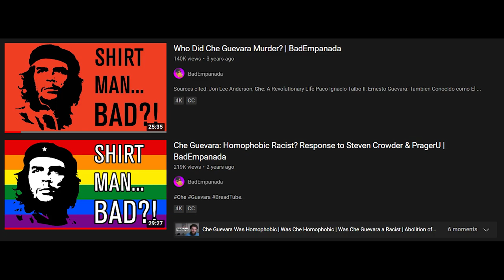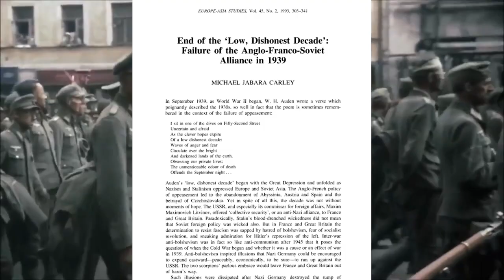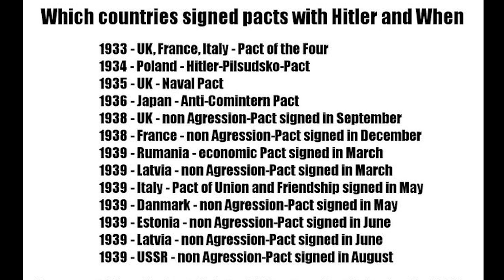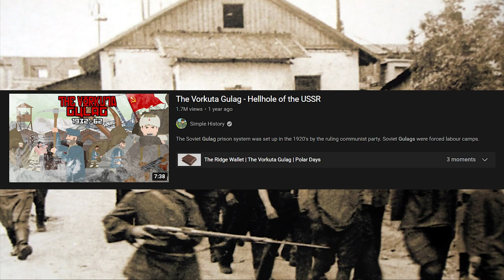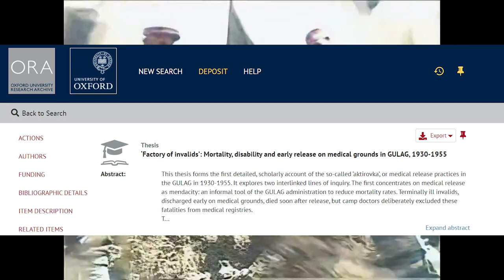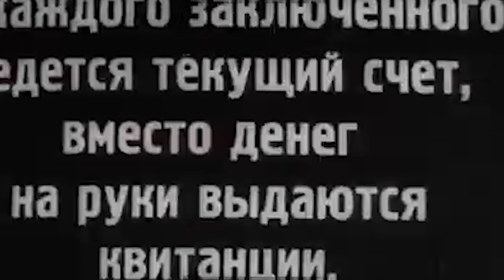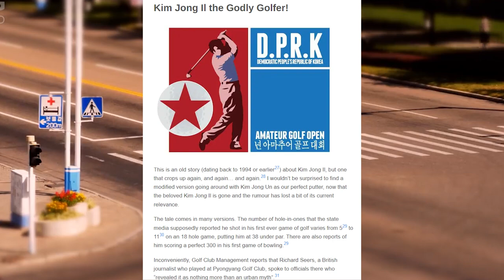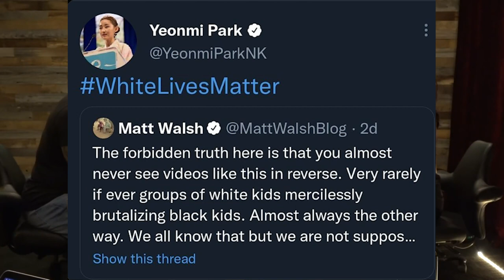Socialist State Myths and Misconceptions: Debunked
There are countless myths and misconceptions out there about past and current socialist experiments. Let's examine a few.

Credit to Prod. Riddiman for music
Credit to ErikMMusic for music

Citations:
Wheatcroft, Stephen G. (March 1999). "Victims of Stalinism and the Soviet Secret Police: The Comparability and Reliability of the Archival Data. Not the Last Word"
End of the 'Low, Dishonest Decade': Failure of the Anglo-Franco-Soviet Alliance in 1939 on JSTOR
Pavel A. Zhilin, "The USSR and collective security 1935–1939." Scandinavian Journal of History'
Carley, Michael J. 1939; The Alliance That Never Was.
Golfo Alexopoulos. Illness and Inhumanity in Stalin’s Gulag., The American Historical Review | 10.1093/ahr/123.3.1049 | DeepDyve
‘Factory of invalids’: Mortality, disability and early release on medical grounds in GULAG, 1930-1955 - ORA - Oxford University Research Archive
Microsoft Word - borodkin.doc (warwick.ac.uk)
Gulag – The Espresso Stalinist
North Korea: Defectors and Their Skeptics – The Diplomat
Western DPRK Propaganda: The Worst, Occasionally Hilarious, and Often Racist, Lies | Anti-Imperialism.org
Lunch with the FT: Shin Dong-hyuk | Financial Times
The Strange Tale of Yeonmi Park – The Diplomat
When North Koreans Go South, Some Go Professional (38north.org)
After fleeing North Korea, some defectors want to go back to life under Kim Jong-un - ABC News